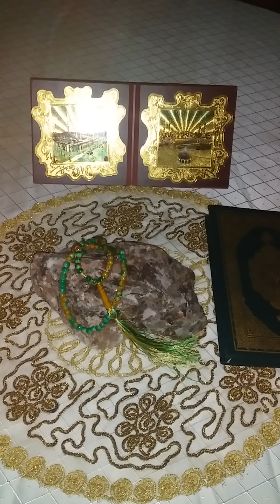فضل الصلاة على النبي المفتاح لكل الابواب و دليل الخيرات و تفريج الكربات و تحقيق المعجزات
فضل-الصلاة-عالنبي#تحقيق-المعجزات#الغاية-الوسيلة
اللهم صل و سلم على سيدنا محمد و على اله و صحبه و سلم تسليما